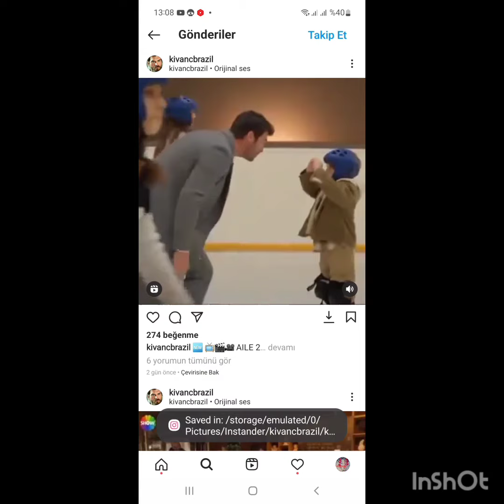KIVANC TATLITUGDAN YENI KAMERA ARKASI EYLENCELI ANLAR💥